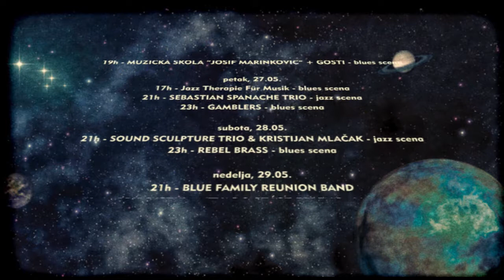jazztronic 2016 spot OK